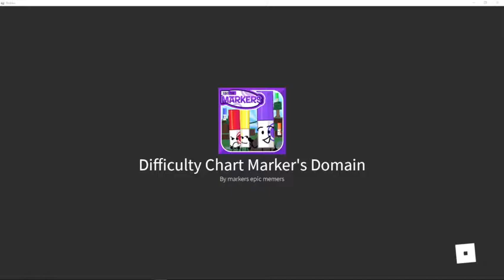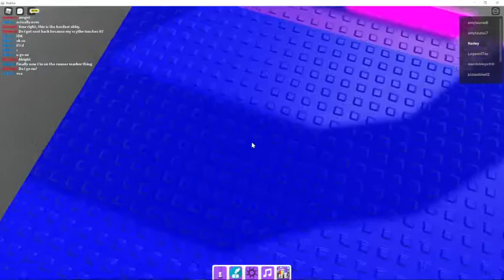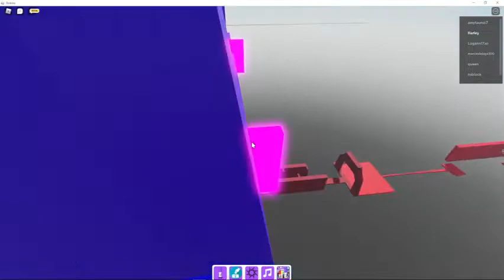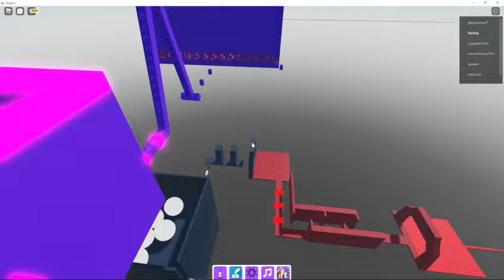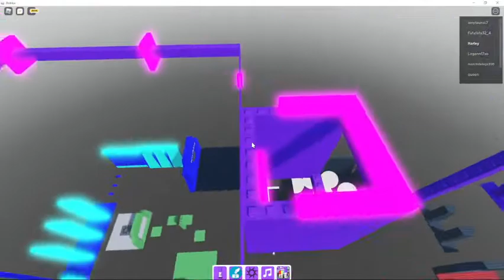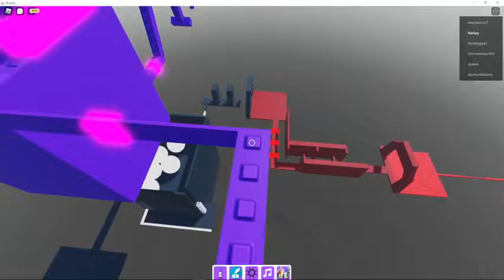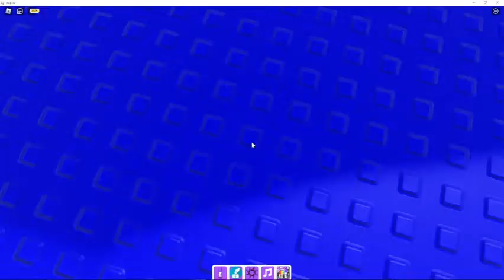Beating the hardest obby in roblox! Featuring @xxallensoulxx4171!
Shoutout to my friend!